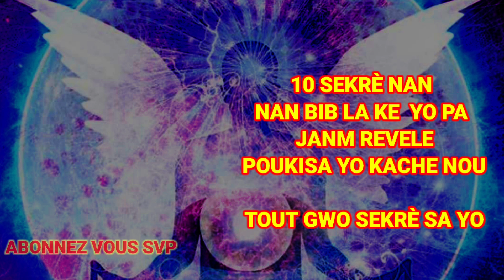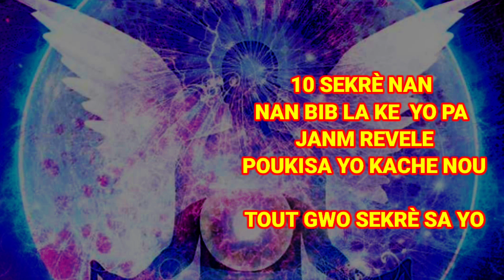ESKEW TE KONNEN 10 SEKRÈ SA YO NAN BIB LA PASTÈ PA JANM REVELE YO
eskew te konnen 10 sekrè sa yo pastè pa janm revele yo nan bib men pouki rezon yo kache yo